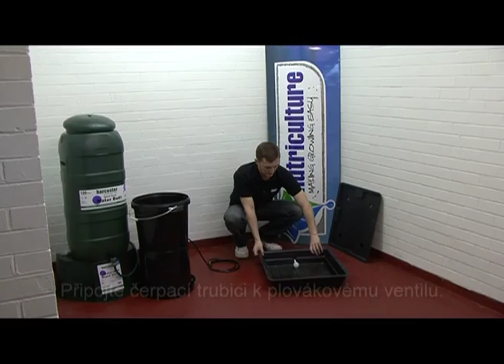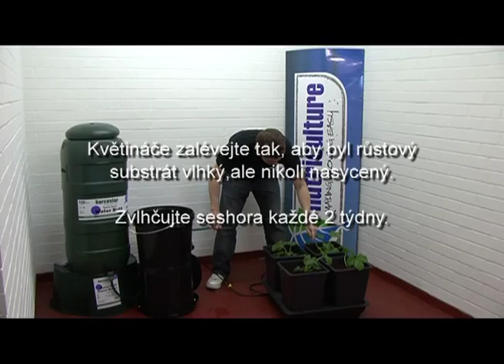Quad Gro Czech